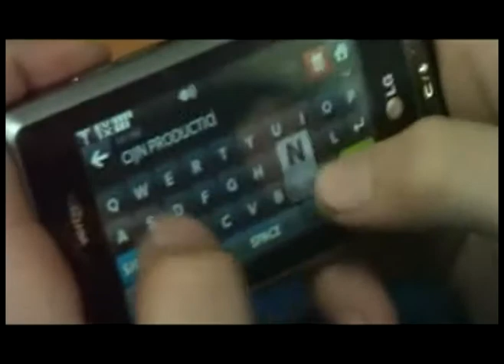CIJN Calls Ep.9 "Skate Shop"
A call to a skate shop with Christopher and he wants a tricycle.
Song: "Crank it Louder" By S3RL